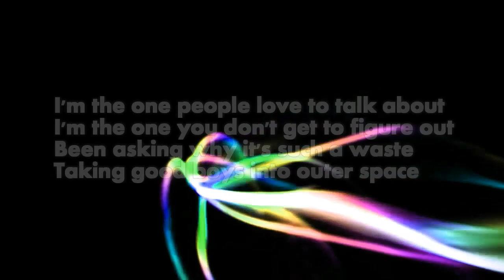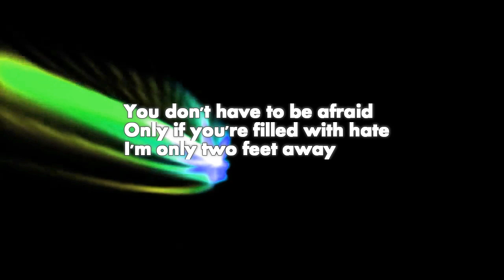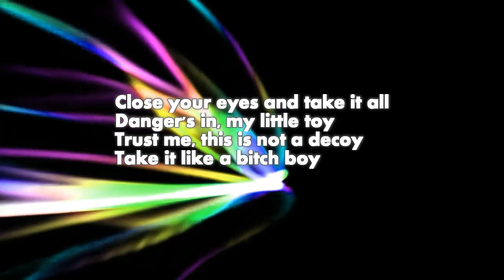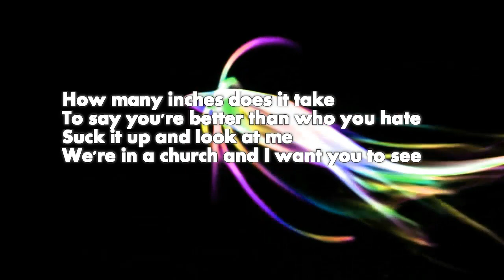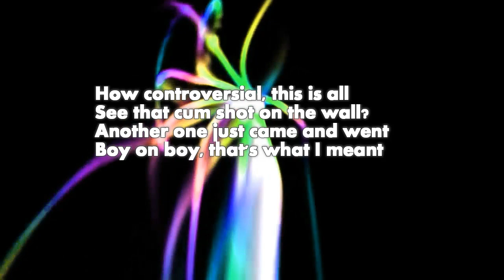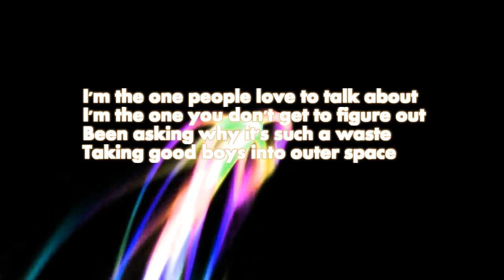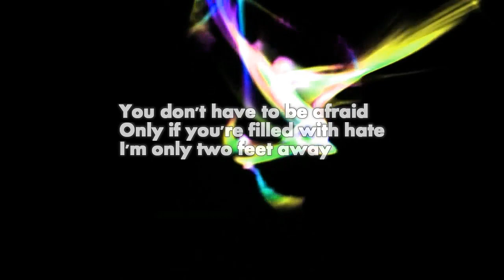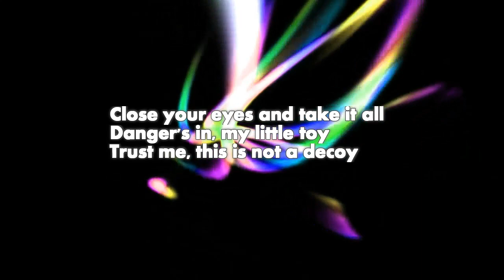franco - nymphomaniac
Synthwave / 80s Retro Electro / OutRun
➤ Genres: Nightcore / Synthwave / Synthpop, Electropop, Futuresynth / Spacesynth / Horrorsynth, Chillwave, Dreamwave, Vaporwave, Outrun, Italodisco / Italo Disco, French Touch, Simpsonwave, Electronic, Trance

➤Influences: Lasgo / Ian Van Dahl / AnnaGrace / Cascada / Kasino / Groove Coverage / Infernal / Gigi D'Agostino / Madonna & Anitta Faz Gostoso / Mylène Farmer / Kaskade / Tiesto / Apoptygma Berzerk / Uffie / Chvrches / A State of Trance 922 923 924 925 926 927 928 / Sónar Festival 2019 / Angéle / Jeanne Más / Madame X Tour Live / Yelle / Kylie Minogue 2019 Glastonbury / Electric Castle 2019 Live / Katy Perry Small Talk Remix / Harleys in Hawaii / Queer as Folk / LGBT Pride 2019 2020 Francinne / Gloria Groove / Samira Close / Samira Close Madrugada / Pablo Vittar / Lia Clark